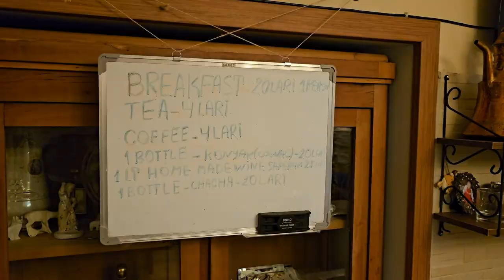Невероятная Грузия! Каньон Окаце. Кутаиси.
Мы решили ещё немного покататься по Грузии и в этот раз изучить окрестности Кутаиси. А там действительно много невероятных мест.
Для начала мы посетили каньон Окаце. Часовая прогулка до невероятной высоты каньона и дорожки прямо над пропастью, крутые спуски и подъемы, а также шум реки и горы, горы, горы. Это то, что восхитило нас в этом нереальном месте.
Далее, почти без сил, мы поехали в Кутаиси. Посетив бар, мы прогулялись по городу, воспитавшему криминальных авторитетов СССР, а также сохранившему какую-то настоящую уникальность.
Это первая часть нашего путешествия по Кутаиси. Вторую часть смотрите в следующем выпуске.

Разделы видео:
0:00 Выезжаем из Батуми
0:57 Озеро Палиастоми. Национальный парк Колхети
2:35 Каньон Окаце
11:27 Гостевой дом Daisy’s Home
12:58 Кутаиси